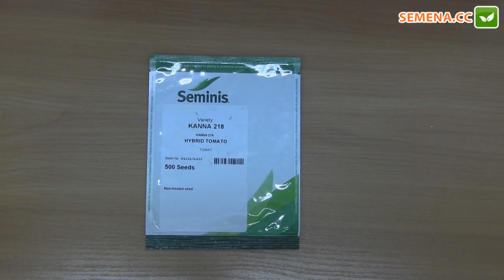Канна 218 F1 томат (Seminis) антифейк